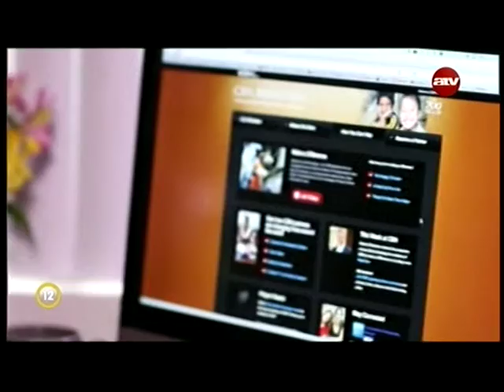Tégy próbára! - Giselle Aguiar